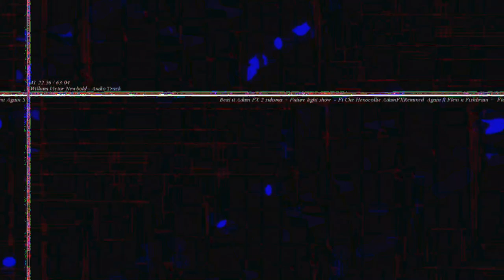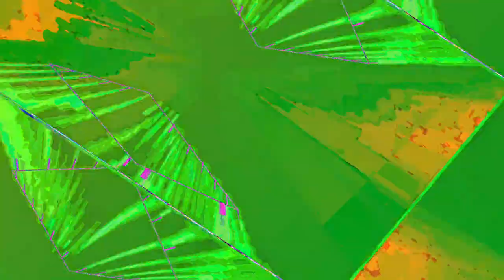[EPILEPSY WARNING] Movie 23 05 05 05h54m16s